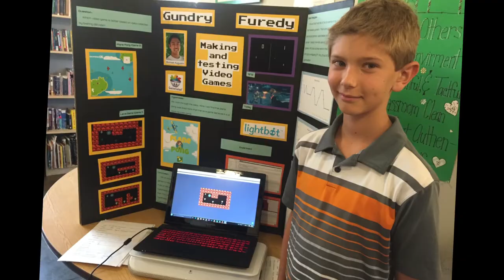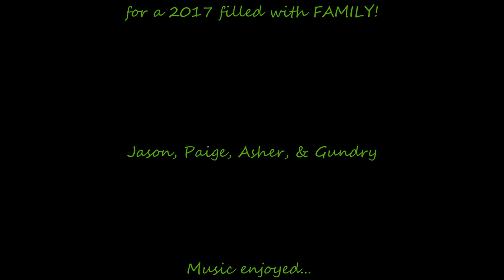2016 Furedy Singer Slide Show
Winter-ish Season Greetings!

We hope you and yours are well and embracing the more jam-packed time of year with many laughs, good food, warm feet, and easy going family.

We have recently come out from under the dust of our 10 month remodel and addition.  Asher and Gundry have a new respect for appliances, mainly the dishwasher and sink.  Kus is thrilled to finally have an appropriately sized dog door... no more bending down, squeezing through, and popping out the other side.  And although the remodel process nailed us to the Phoenix floor a little more than in usual years, we were still able to gather up, get away, and find some adventure with friends and family in…

Las Vegas (a one and done confirmation that we are NOT Strip people)
The Virgin Islands (perfect to get some sand in the suit and salt water in the eyes)
California (for some Big Bear downhill mountain biking and trail running on the PCT)
Arizona (continuing our endless effort to see all it’s beautiful nooks and crannies AND Asher’s training for and completing her Heroic Journey 53 mile hike of the Highline Trail)
New Hampshire (to see what east coast mountain biking and trail running is about… BUGS!)
Martha’s Vineyard Island (driving cross country with Kus and one bunny in tow for July)
Pennsylvania/Delaware (to visit my leafy, humid roots and play with horses)
Mexico (for a swim with hundreds of wild Sea Lions.  Which was, rightfully felt, a true adrenaline rush… as in, “Uh-Oh!”  In hindsight, a super not well thought through idea, but still… a once in a lifetime, crazy-amazing adventure)

It’s always fun to leave AND fun to come home!  Have a healthy and happy 2017!

Paige, Jason, Asher (13), Gundry (11)… & Kus (our gentle-giant, small pony-dog), Fiver (completely blind, shockingly still alive, going on 12 years old, bunny.  He even fostered a wild cottontail this spring… go figure), The Harry and Bark Scorpions (the ones who ate the others), Tar-bacle-field (Asher’s snarky, Garfield-esque bunny), and introducing Tar’s new flock of 14 chickens… each named after a thing about the remodel we didn’t prefer.  Consequently, we have a chicken named “Dust” and a chicken named “More Dust.”

“Xmas Card” - 2016 Furedy /Singer Slideshow link...
(If it doesn’t play clearly, allow it to buffer longer)

More?  Why not… ‘tis the season to procrastinate!

An impromptu recording of Asher playing “The First Noel” at a violin lesson...

Gundry riding along in a Corvette with the 2009 Drifting Champion in Vegas…

Created with Magix Photo Story 2016
Songs by Dan Mangan "Robots" and Catey Shaw "Family"